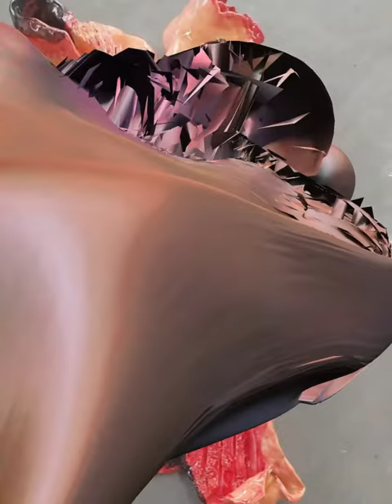AR ceramic sculpture from my VR artwork: Still Life (2019-2020)